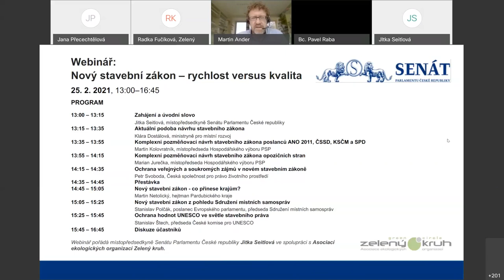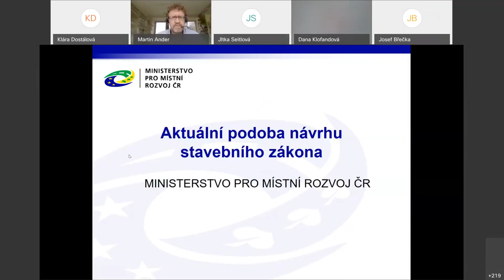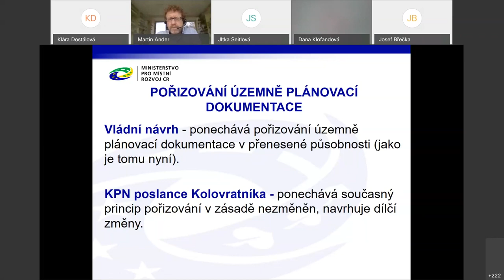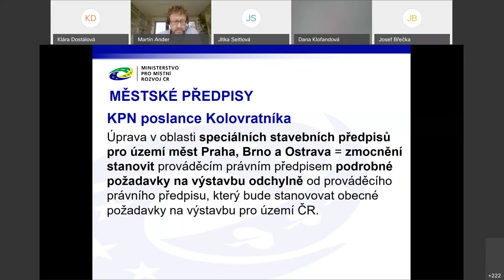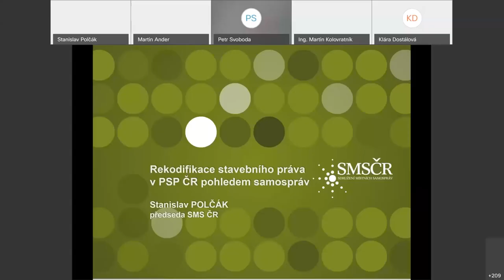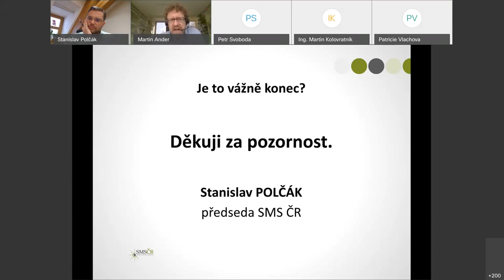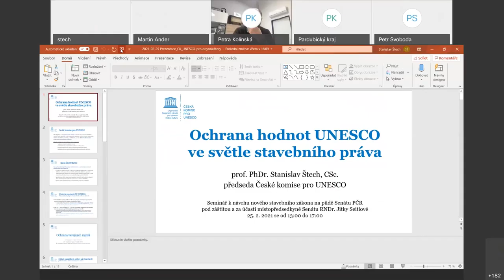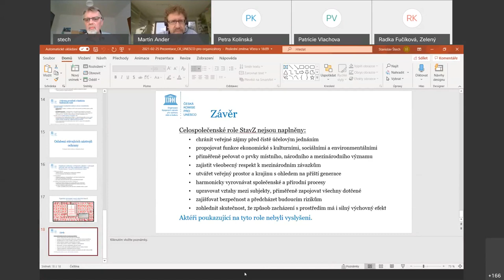Nový stavební zákon: rychlost versus kvalita (25.2.2021)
Záznam webináře z 25. února 2021, který uspořádala místopředsedkyně Senátu Parlamentu ČR Jitka Seitlová ve spolupráci s asociací ekologických organizací Zelený kruh.

00:04:06 Úvodní slovo (Jitka Seitlová, místopředsedkyně Senátu Parlamentu ČR za KDU-ČSL)
00:28:32 Aktuální podoba návrhu stavebního zákona (Klára Dostálová, ministryně pro místní rozvoj za ANO)
00:54:34 Komplexní pozměňovací návrh stavebního zákona poslanců ANO 2011, ČSSD, KSČM a SPD (Martin Kolovratník, zástupce předkladatelů komplexního pozměňovacího návrhu za ANO)
01:14:17 Komplexní pozměňovací návrh stavebního zákona opozičních stran (Marian Jurečka, zástupce předkladatelů opozičního komplexního pozměňovacího návrhu za KDU-ČSL)
01:29:36 Ochrana veřejných a soukromých zájmů v novém stavebním zákoně (Petr Svoboda, Česká společnost pro právo životního prostředí)
01:43:58 Nový stavební zákon z pohledu Sdružení místních samospráv (Stanislav Polčák, předseda Sdružení místních samospráv a poslanec Evropského parlamentu za STAN)
01:59:34 Nový stavební zákon - co přinese krajům (Martin Netolický, hejtman Pardubického kraje za ČSSD)
02:19:12 Ochrana hodnot UNESCO ve světle stavebního práva (Stanislav Štech, předseda České komise pro UNESCO)
02:40:18 Diskuze účastníků